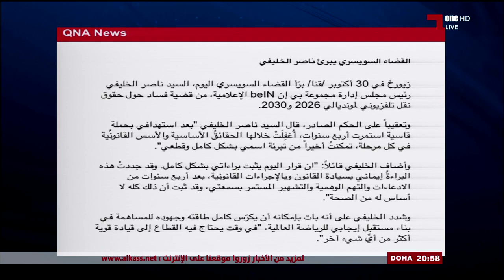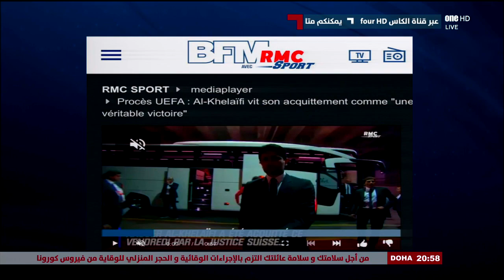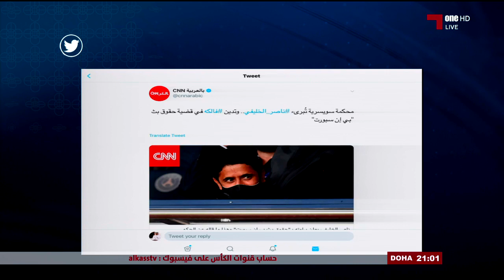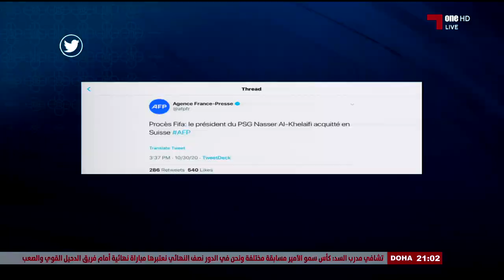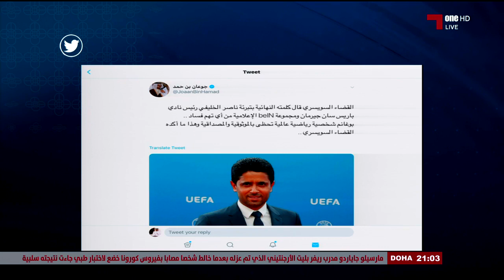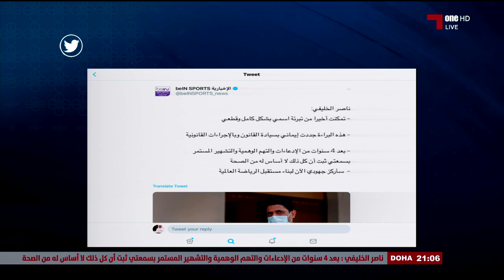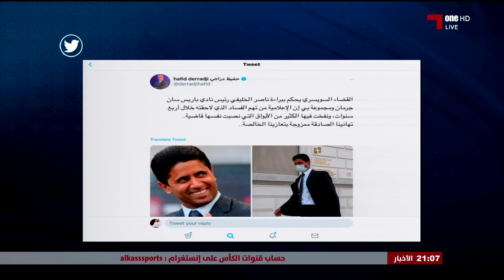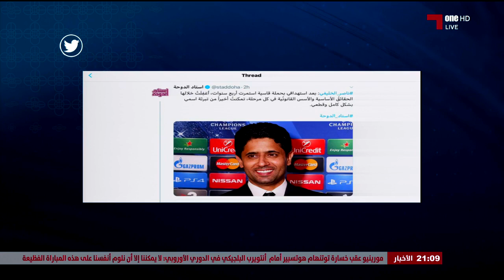مداخلة ناصر الخليفي مجلس_قناة_الكاس بعد تبرئته من كافة تهم الفساد المتعلقة بحقوق البث التلفزيوني